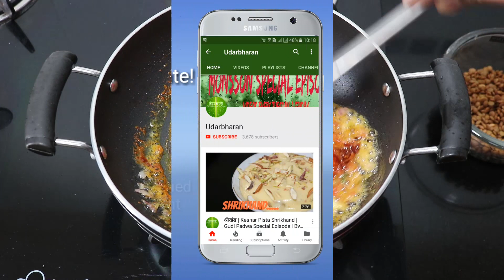लॉकडाऊनमध्ये फक्त १५ मिनटात मालवणी पद्धतीने आख्खा मसूरची आमटी बनवा |Akha Masoor Aamti|Malvani Recipe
आख्खा मसूरची आमटी

साहित्य :-
१)आखा मसूर - १ कप
२)भाजलेले वाटण - २ मोठा चमचे
३)बारीक चिरलेला कांदा - १ नग
४)बारीक चिरलेला टोमॅटो - १ नग
५)लसूण - ३ ते ४ नग
६)आलं लसूण पेस्ट - १ मोठा चमचा
७)कोथिम्बिर - आवडीनुसार
८)मालवणी मसाला - १, १/२ मोठा चमचा
९)हळद पावडर - १ छोटा चमचा
१०)मीठ - स्वादानुसार
११)हिंग - चिमूटभर
१२)पाणी - आवश्यकतेनुसार